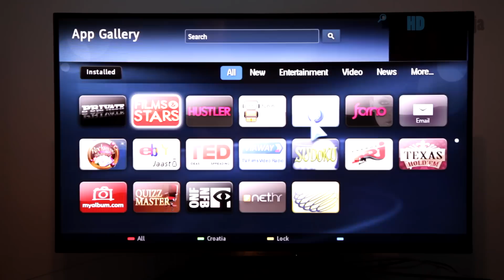Philips 42PFL7008K (7000 series) HDTV test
Video review for Philips 42PFL7008K (2013 model) Full HD LCD 3D TV.